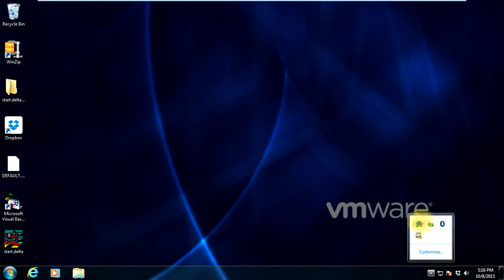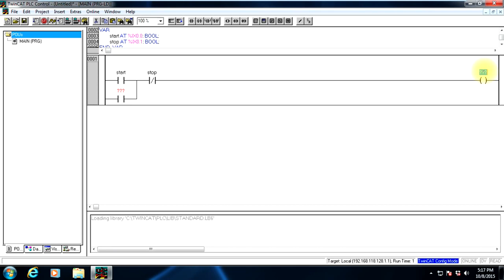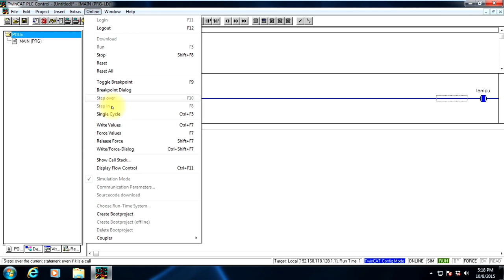Make a Ladder diagram with Twincat 2 beckhoff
Twincat2 merupakan software dari PLC Beckhoff